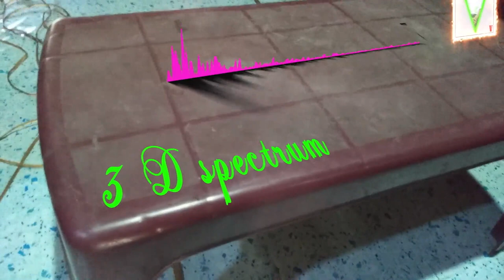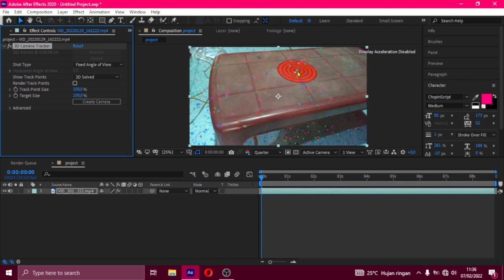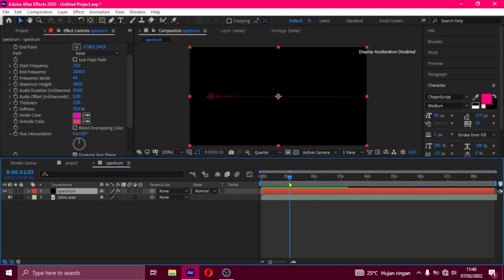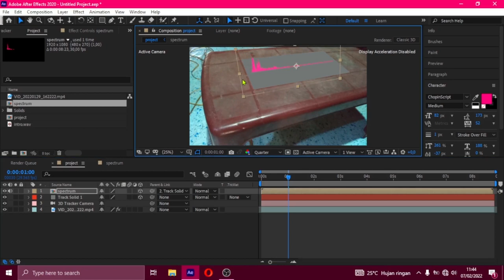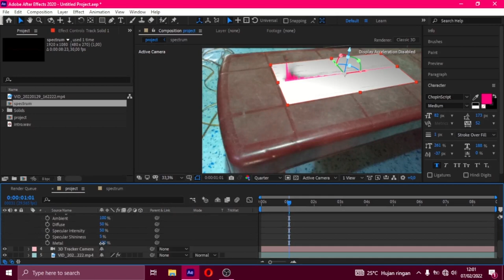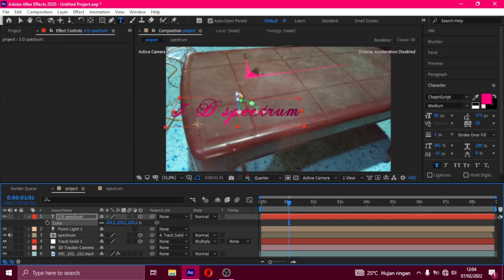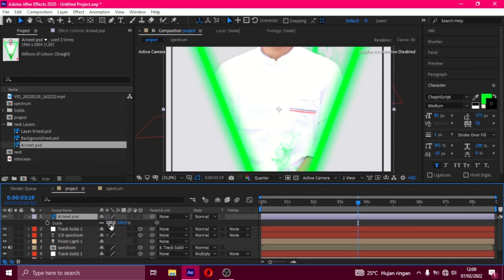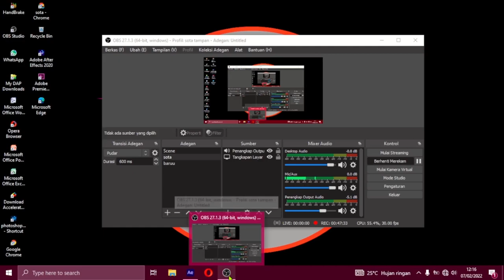3D EQUALIZER/SPECTRUM | AFTEREFFECT | TUTORIAL 2022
BAIK DI KESEMPATAN KALI INI SAYA AKAN BERBAGI TUTORIAL 3D EQUALIZER/SPECTRUM ,  TENTUNYA MASIH MENGGUNAKAN AFTER EFFECT.

JIKA KALIAN IKUTI TUTORIAL 3D EQUALIZER INI DENGAN TIDAK SKIP VIDIO INI, TENTU SAJA KALIAN AKAN DENGAN MUDAH MEMAHAMI ISI DI DALAM VIDIO INI.

NAMUN JIKA DIDALAM VIDIO INI KALIAN KURANG FAHAM TENTANG PENJELASAN SAYA YANG mUNGKIN SULIT DIMENGERTI, KALIAN BISA TINGGALKAN PERTANYAAN KALIAN DI KOLOM KOMENTAR.

ATAU JIKA KALIAN ADA MASUKAN ATAUPUN SARAN UNTUK SAYA, KALIAN JUGA BISA TINGGALKAN DIKOLOM KOMENTAR.

SELAMAT MENCOBA UNTUK MEMBUAT 3D EQUALIZER/SPECTRUM .

SALAM KREATIF DAN CACAUUUUUUUU